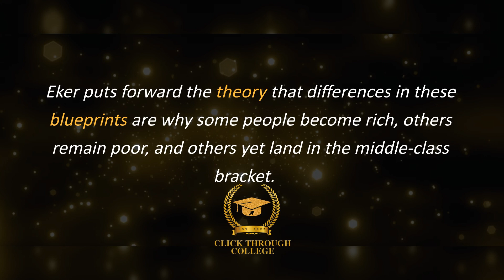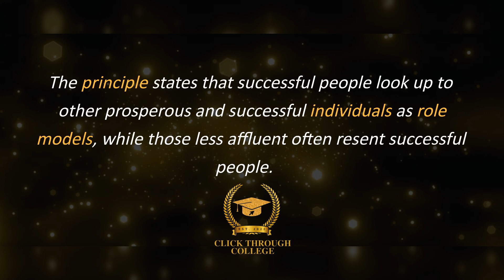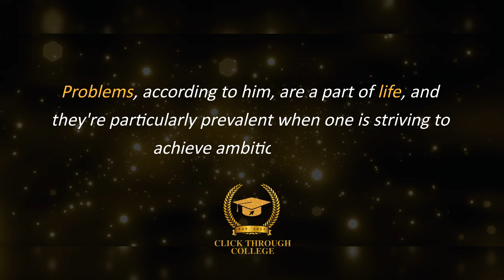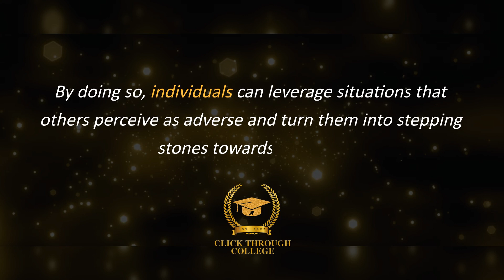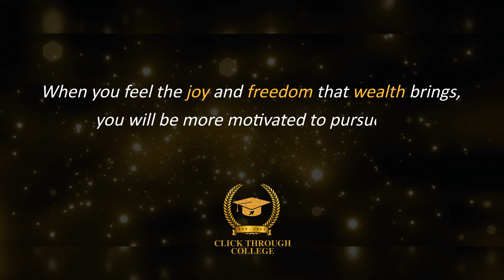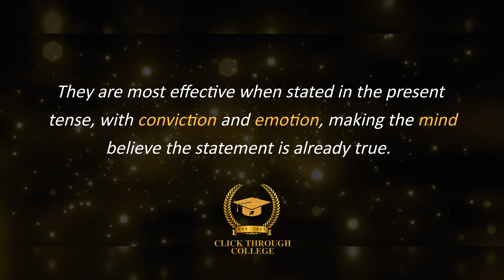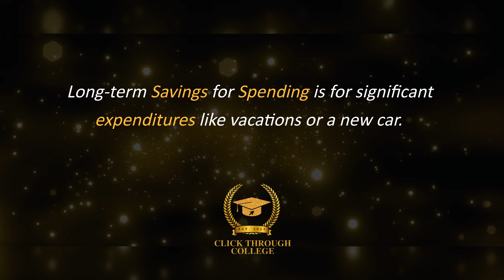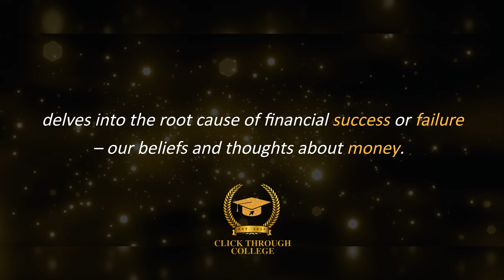Secrets of the Millionaire Mind | T. Harv Eker | 15 Minute Summary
A 15 minute summary of Secrets of the Millionaire Mind by T. Harv Eker. This 15 minute book summary will show you a transformative perspective on wealth creation, this book is an excellent resource. You will learn about the 'Wealth Files,' which illustrate the contrasting attitudes and behaviors of the rich and the poor or middle class. This book will change your future.

This book will cover topics such as:
- Identify and Revise Your Money Blueprint
- Think Big
- Focus on Opportunities, Not Obstacles
- Manage Your Money Effectively
- Invest in Personal Growth